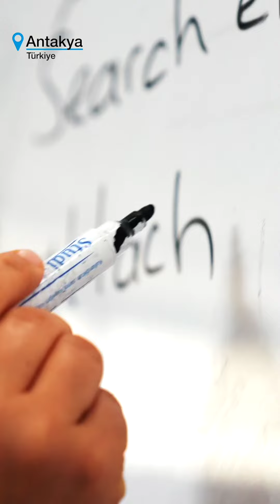Türkiye’de meydana gelen depremlerden etkilenen yaklaşık 4 milyon çocuğun eğitimi risk altında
Türkiye’de meydana gelen depremlerden etkilenen, mülteci ve göçmen çocuklar da dahil olmak üzere, yaklaşık 4 milyon çocuğun eğitimi, çok sayıdaki hasarlı veya yıkılan okul nedeniyle risk altında.

UNICEF, @tcmeb ile birlikte depremlerden etkilenen illerde geçici eğitim çadırları kuruyor. Bu çadırlarda anaokulundan liseye kadar farklı düzeylerdeki çocuklar derslere katılıyor ve arkadaşlar ediniyor. Değerli finansal katkıları için USAID ve ABD Nüfus, Mülteciler ve Göç Bürosu'na (BPRM) teşekkürler.

Çabamıza destek olmak için şimdi bağış yap.